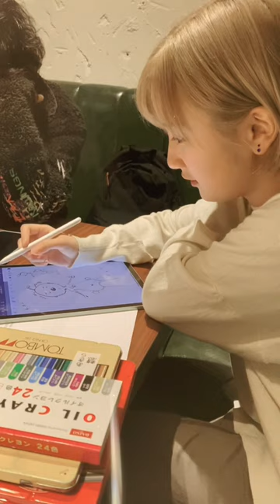"ソイ"ができるまで🖋🎨